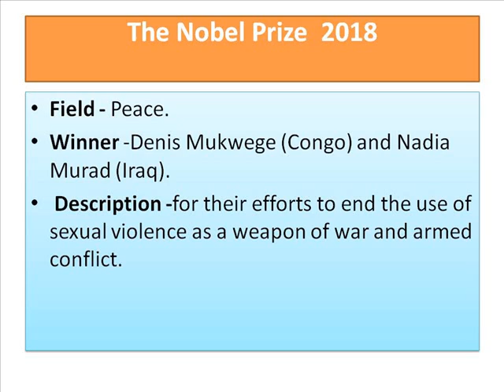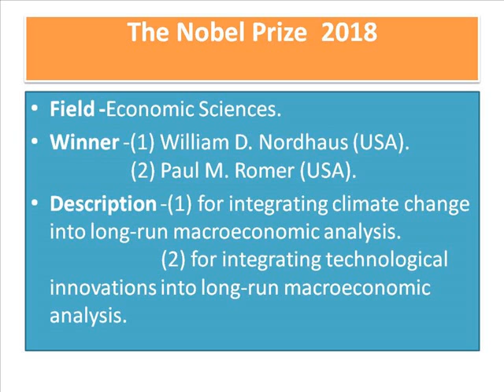The Nobel Prize 2018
MPPSC 2019
UPSC 2019
UPPSC2019
CG PSC 2019
RJ PSC 2019
STATE PSC2019
Field  - Physiology or Medicine.
Winner - James P Allison (USA) and Tasaku Honjo (Japan).
Field - Physics.
Winner - Arthur Ashkin (USA), Gerard Mourou (France) and Donna Strickland (Canada).
Field - Chemistry.
Winner - (1) one half to Frances H. Arnold (USA).
              (2) other half jointly to George P. Smith (USA) and Sir Gregory P. Winter (UK)
Field - Peace.
Winner -Denis Mukwege (Congo) and Nadia Murad (Iraq).
Field -Economic Sciences.
Winner -(1) William D. Nordhaus (USA).
          (2) Paul M. Romer (USA).
(राज्य सिविल सेवा).